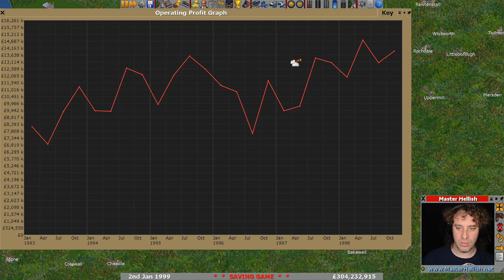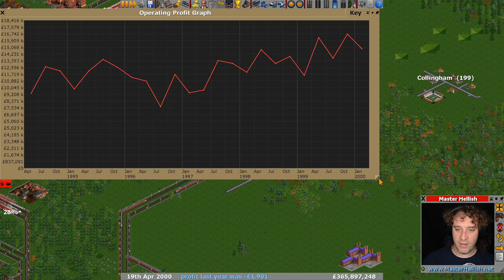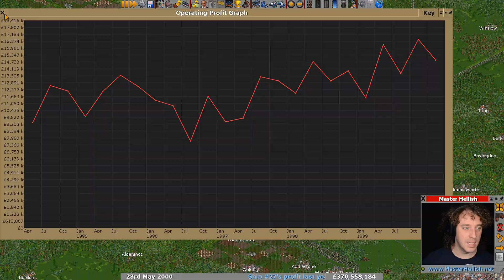Train Bonanza - 🚂 OpenTTD 🚄 UK Quad Challenge Lets Play S6 E60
Take part or just follow along in my OpenTTD UK Quad Challenge Lets Play. Enjoy!

► Play-Along...
• Play the game and save your game every 10 years from 1930
• When you have 5+ saves zip them up and put them on either GoogleDive, OneDrive or Dropbox.

► Mods Used (for reference only, you will be prompted to download any you don't already have):
• OpenGFX Trees
• OpenGFX+ Airports
• OpenGFX+ Industries
• OpenGFX+ Landscape
• OpenGFX+ Trains
• OpenGFX+ Road Vehicles
• Vactrain Set
• Hover Vehicles
• City Tram Set
• UK Waypoint Set
• British Station Set
• Industrial Stations Renewal